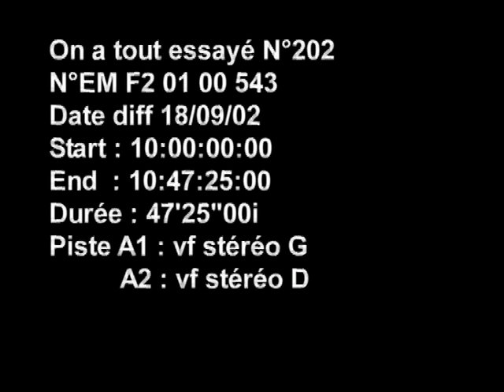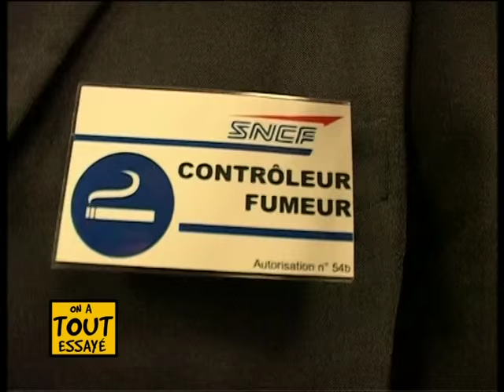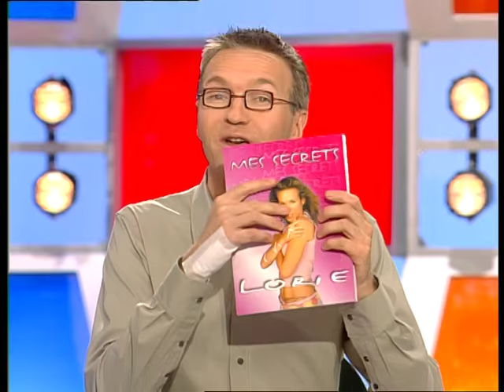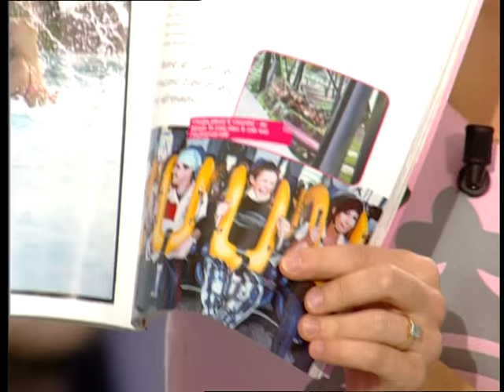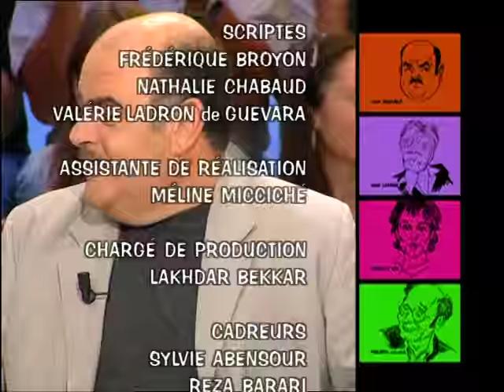Lorie, Roxanne decorte, L'interdiction de fumer dans les trains - On a tout essayé - 18/09/2002